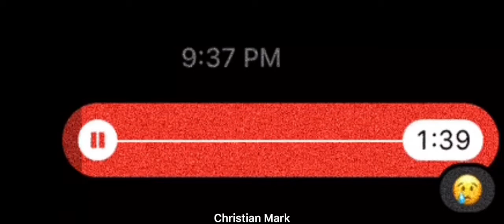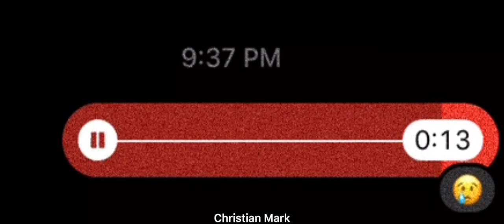Kung Wala Ka - Hale (Cover by Christian Mark)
Song by @Hale

Join my growing community for new videos!